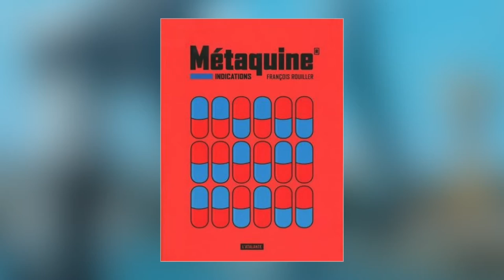François Rouiller - Métaquine. Volume 1, Indications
À l'occasion de la 17e édition des Utopiales à Nantes, rencontre avec François Rouiller autour de son ouvrage "Métaquine. Volume 1, Indications" aux éditions Atalante.